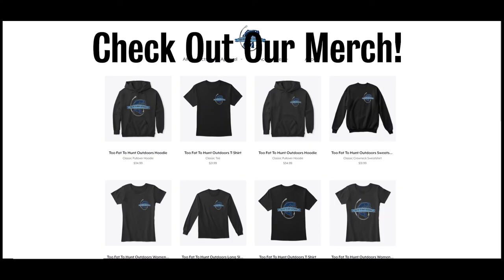Jigging for Late Winter Walleye!! (Mississippi River Pool 12)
Another fun day of fishing on the Mississippi River for Too Fat To Hunt Outdoors!  Pool 12 was loaded with short walleye and sauger, again!  We started out using 1/2 ounce bucktail jigs tipped with large minnows.  Once the minnows were gone, we switched to plastics.  Sauger Slayers and other Bfishin products helped put fish in the boat later in the day.  They opened up the lock and dam, causing the current and undertow to increase, so we had to switch to 3/4 ounce jigs just to make bottom contact.

Make sure to check out some of Luke's ice fishing videos below! And if you're looking to get yourself some Too Fat To Hunt Outdoors MERCH information below! Also lots of awesome playlists below! Links for all social media and videos below!

SOCIAL MEDIA-

Here are links to most of the camera gear we use!

Luke's Fishing Recording Setup-

Luke's GoPro-

Luke's Camcorder-

GoPro Mic-

Dawson's Self-Filming Setup

Main Camcorder-

Camera Remote-

Second Angle Camera-

DSLR for pictures and B-Roll-

Camcorder XLR Shotgun Mic-

DSLR Mic-

Ice Fishing Gear Used

Inline Reel-

Tickle Stick-

Ice Line-

Our Braided Line Scissors-

Bigger Fishing Scissors